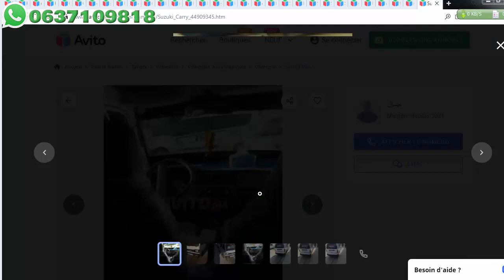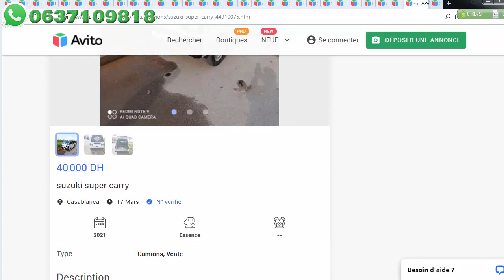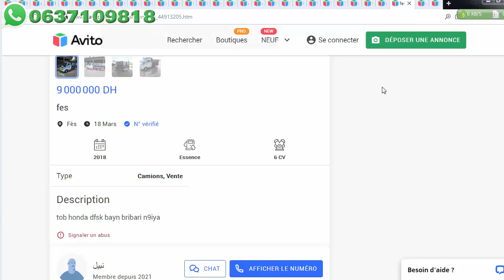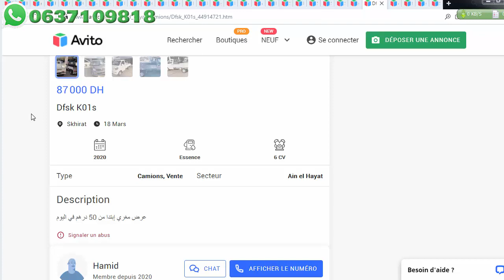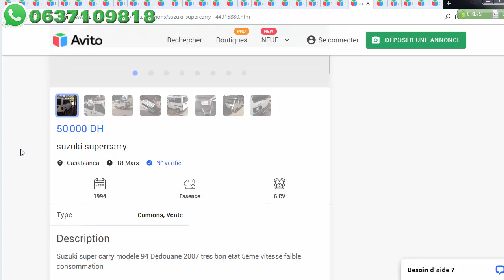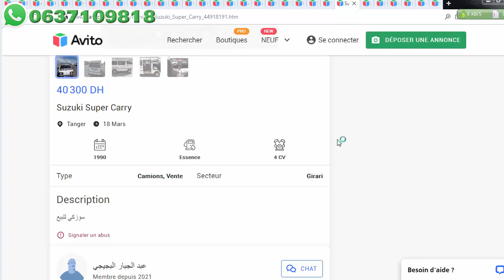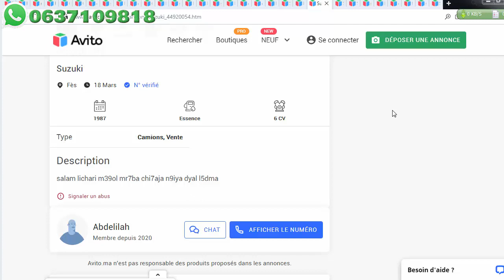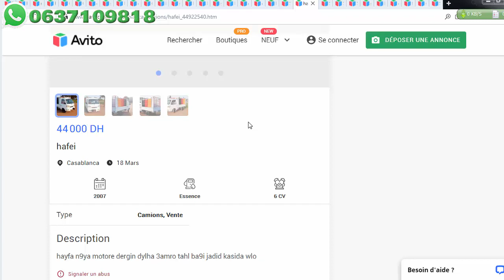Hafei Dfsk Suzuki super carry Essence Maroc